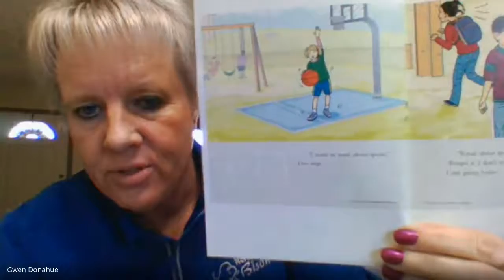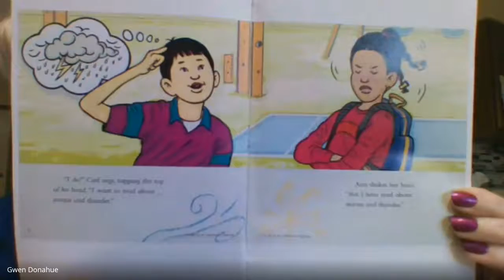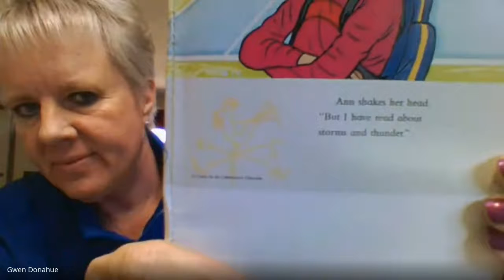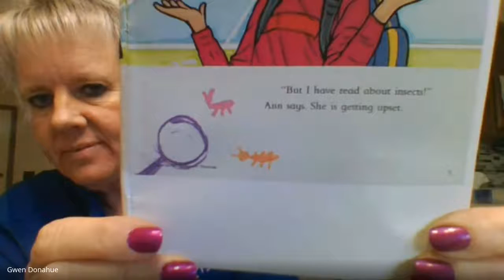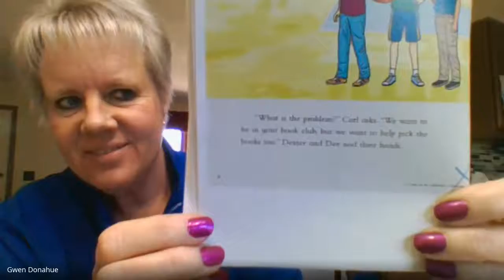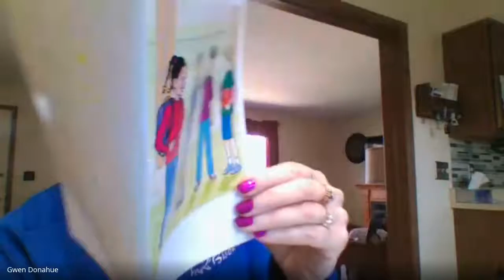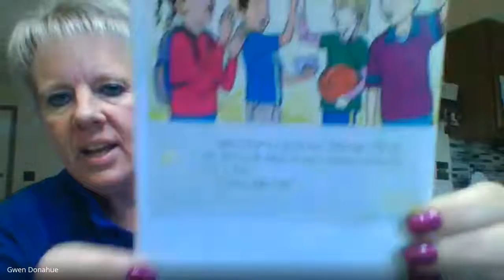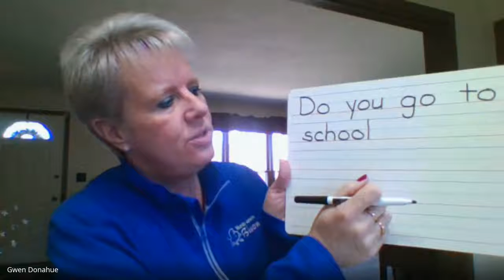Set 5 Week 2 Day 3 Ann's Book Club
Review sounds, sight words and reread Ann's Book Club